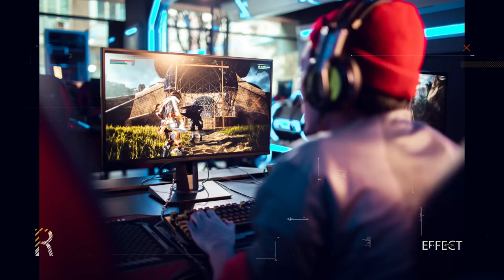Nimba waravutse urumugabo Cg umusore nitegeko ko wumva ikikiganiro UKO WABA UMUGABO Wamayobera